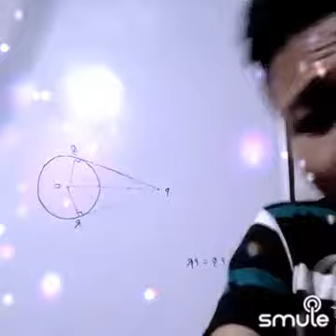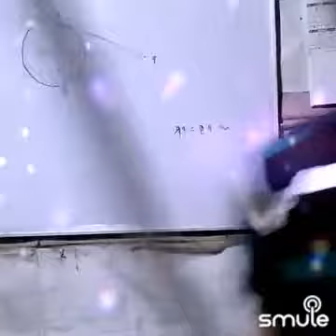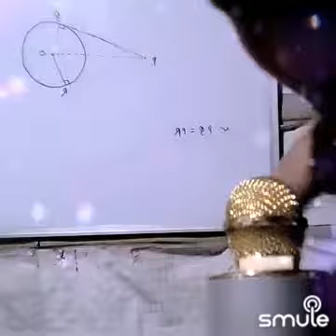Pakhitei Pakhi Logai | Cover song | NS RocK STUDIO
Zubeen Garg love song